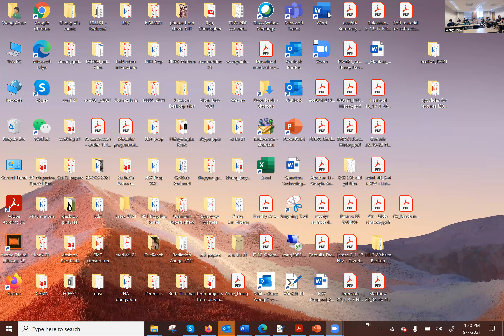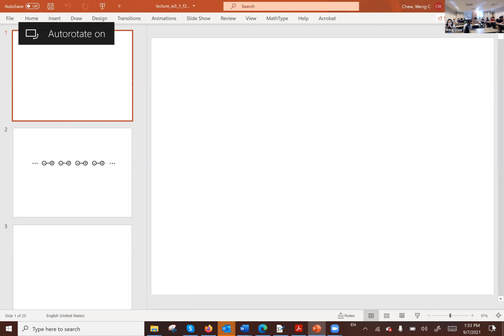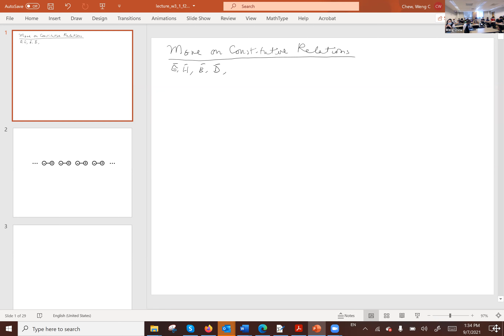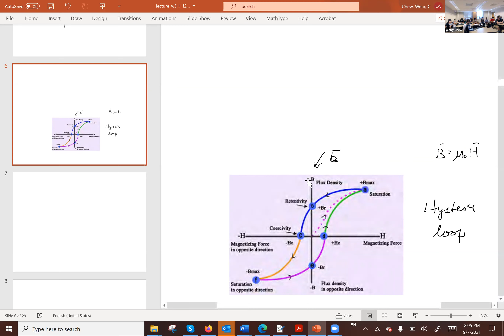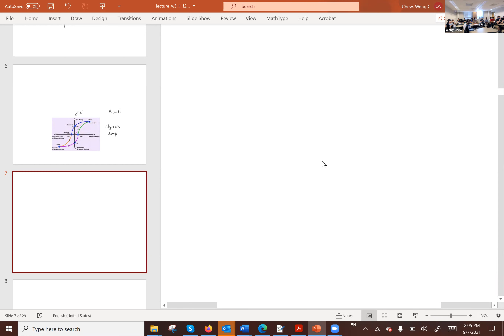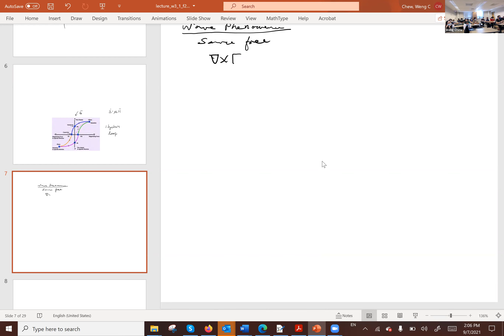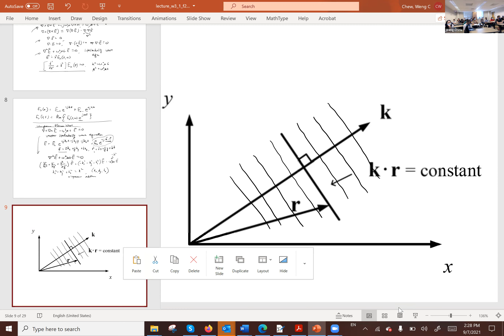Fall2021 Lecture 5